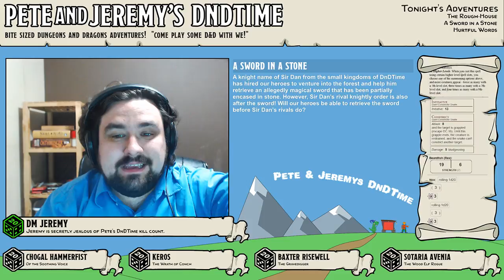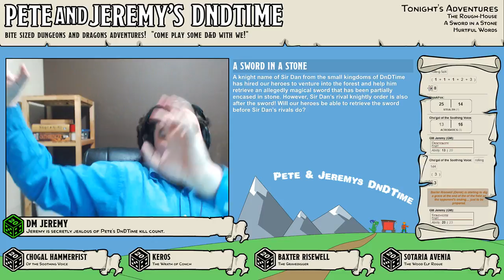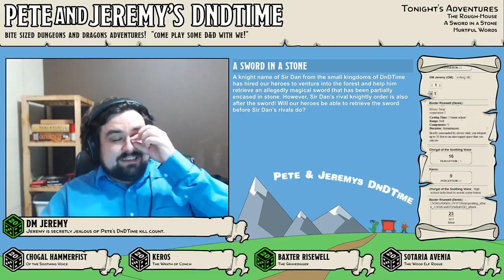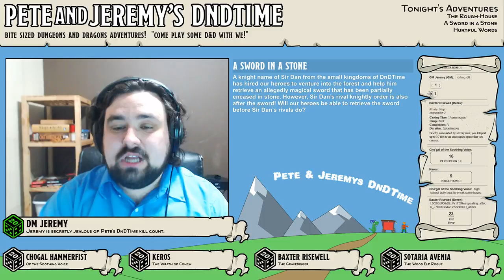DnDTime Ep. 44 - A Sword in a Stone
A knight name of Sir Dan from the small kingdoms of DnDTime has hired our heroes to venture into the forest and help him retrieve an allegedly magical sword that has been partially encased in stone. However, Sir Dan’s rival knightly order is also after the sword! Will our heroes be able to retrieve the sword before Sir Dan’s rivals do?

— Featuring — — — — — — — — — — — — — — — — —
★ Chogal Hammerfist, of the Soothing Voice
★ Keros, the Wrath of Conch
★ Baxter Risewell, the Gravedigger
★ Sotaria Avenia, the Wood Elf Rogue

— Music Attribution — — — — — — — — — — — — —
♫ 6 Pieces for Bassoons, III. Polka, Composed by: Julius Weissenborn, Performed by: Arthur Grossman, Terry Ewell and Bruce Grainger
♫ Polovtsian Dance II, Composed by: Alexander Borodin, Performed by: The U.S. Army Field Band
♫ Gayane, Khachaturian Sabre Dance, Composed by: Aram Chatschaturjan, Performed by: Markus Staab
♫ Additional Music & Sound Effects by Tabletop Audio